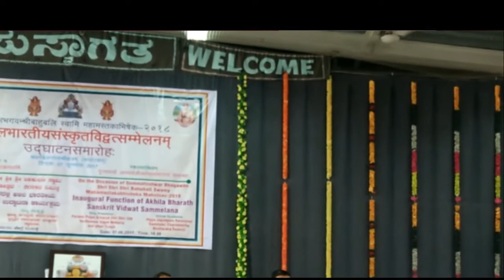All India Sanskrit Conference Speech by Prof. C U Rao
Presentation on Gadyachintamani by Vadibhasimha Suri at All India Sanskrit Scholars' Conference held in Shravanabelagola, Karnataka on 7th JUNE 2017 delivered by Prof. C Upender Rao, JNU